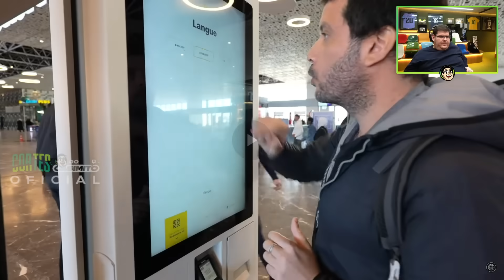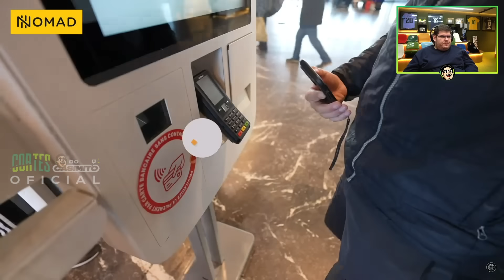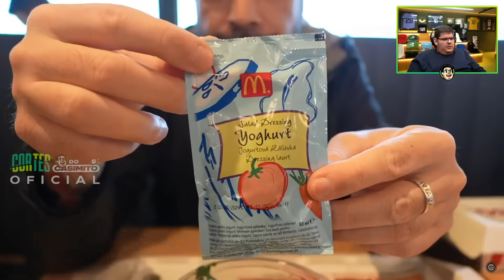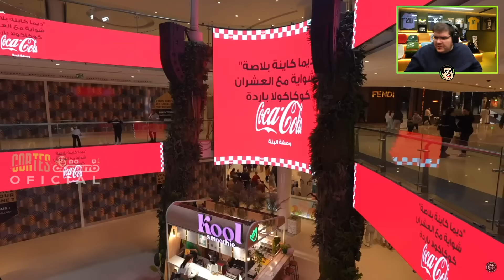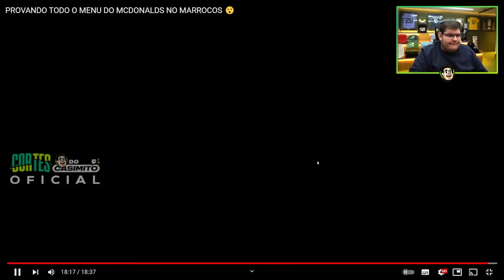CASIMIRO REAGE: PROVANDO TODO O MENU DO MCDONALDS NO MARROCOS | Cortes do Casimito